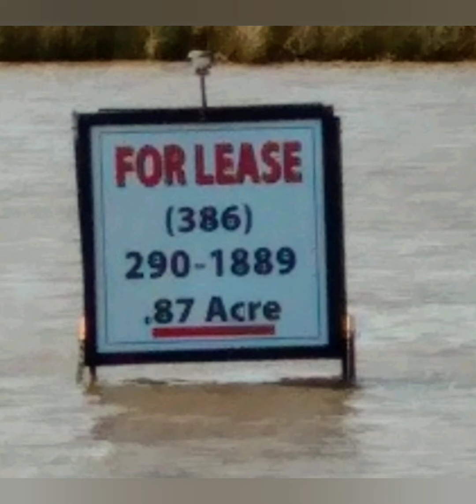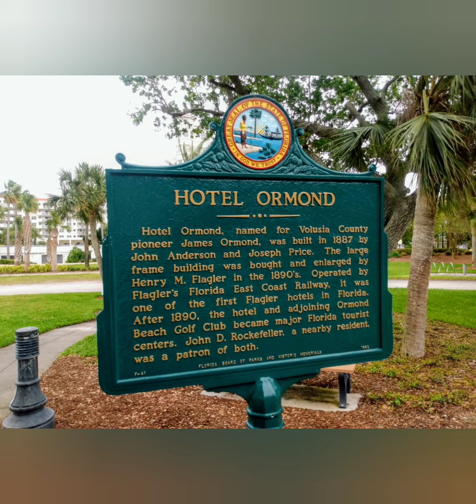Giving up for your love, Right Now ... dazed and confused in Ormond Beach FL ...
our vacation in Ormond Beach and Volusia county